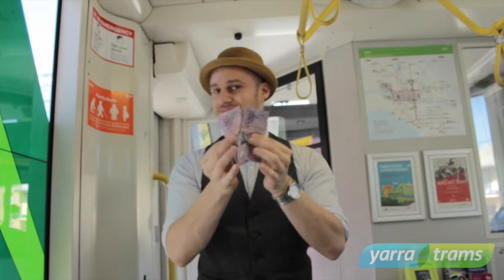Magic on the Move - Nick Kesidis - Splitting the Bill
Catch the tram to see Nick Kesidis in "Still one lonely guy" June 30th to July 4th 2015 at the Melbourne Magic Festival